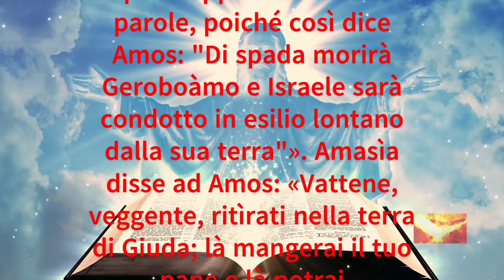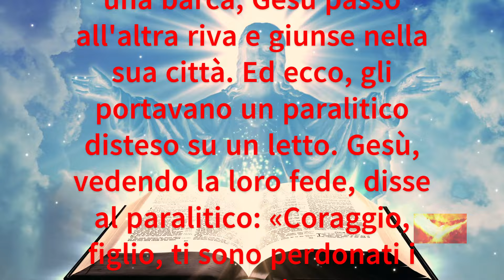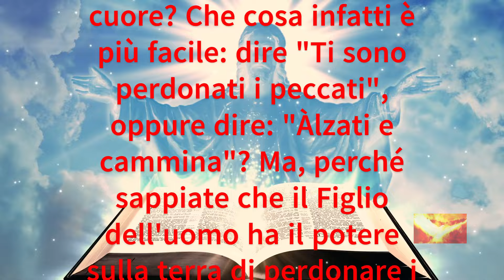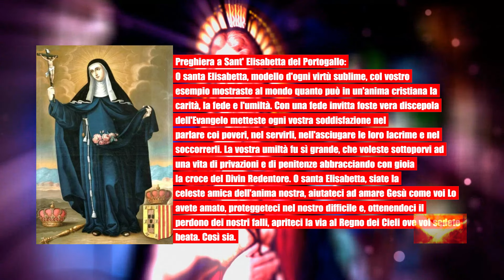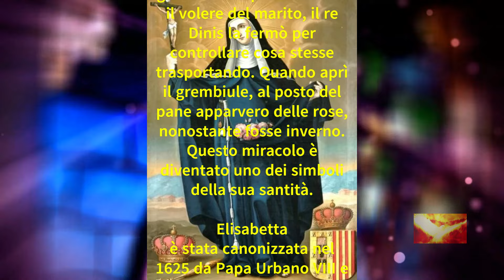Sant'Elisabetta di Portogallo, 4 Luglio 2024 | Letture, Vangelo, Santo e Preghiera del Giorno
Unitevi a noi per la lettura e il Vangelo del giorno 4 luglio 2024. Oggi celebriamo Sant'Elisabetta del Portogallo, Regina, con una preghiera speciale in suo onore. Inoltre, nel video è inclusa la storia del santo. Un momento di preghiera e devozione.